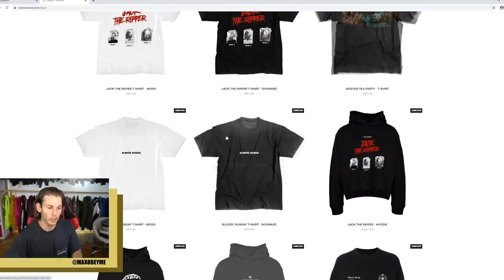KAUF DIR DIESE SOMMERSHORTS !! TOP 10 😁